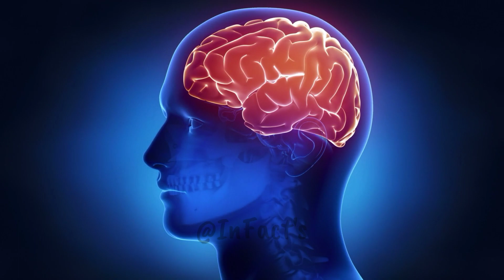दिमाग़ का रहस्य जो 99% लोग नहीं जानते | Facts about brain | @InFact's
amazing facts
facts mojo,
facts shorts,
facts in free fire,
factstar,
facts about,
facts a to z